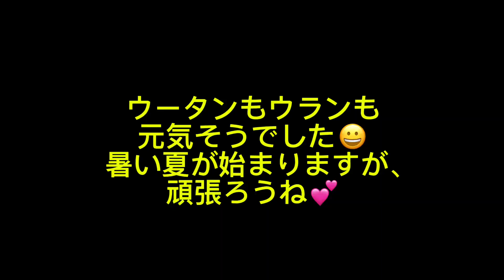のんほいパークの オランウータン【ウータンとウランちゃん💖】orangutane 2023.7.15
豊橋動物園【のんほいパーク】の動物達にはまり、撮影しています(^_-)-☆ 一眼レフカメラとGoProで撮影しています。 出来るだけ多くの動物と高画質の動画を楽しくアップしたいと思います。